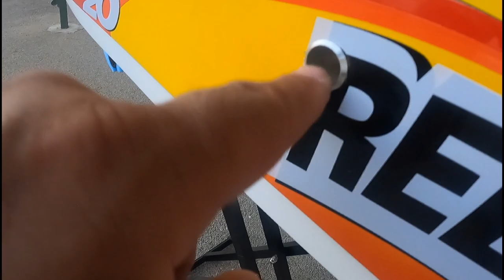GROSSA BARCA RC A BENZINA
GROSSA BARCA RC A BENZINA MODELLISMO
Catamarano rc HURRICANE 132 cm di lunghezza, 43 cm larghezza e 28 codice altezza, motore a benzina 28cc avviamento a strappo